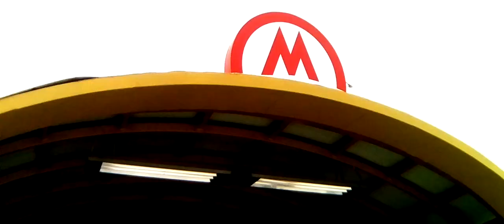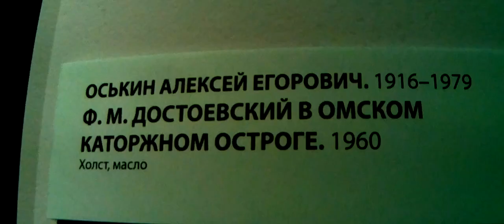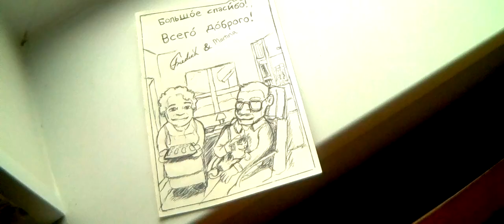Omsk to Gorno-Altaisk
The journey continues. Music by Maxim Astafjev feat. Fred Lehto on electric guitar.